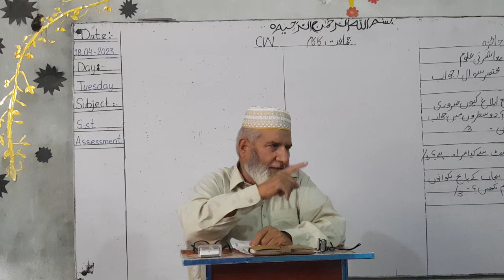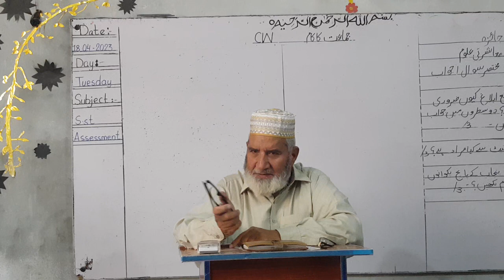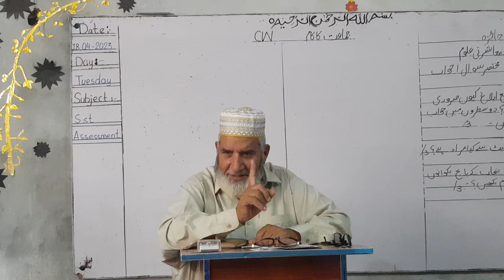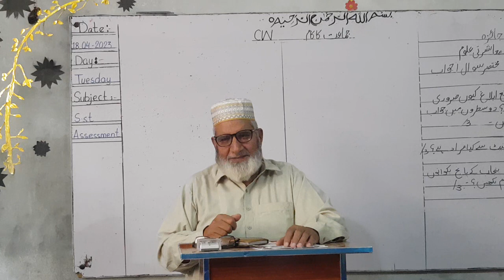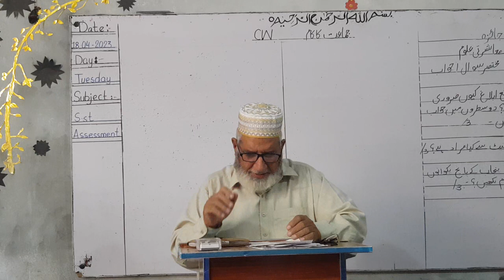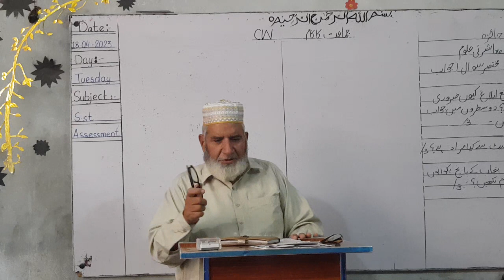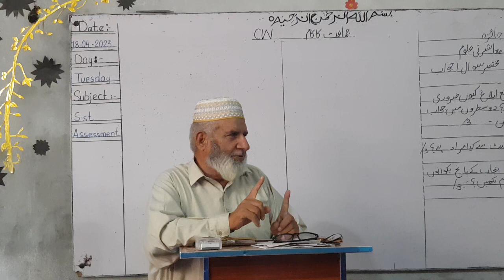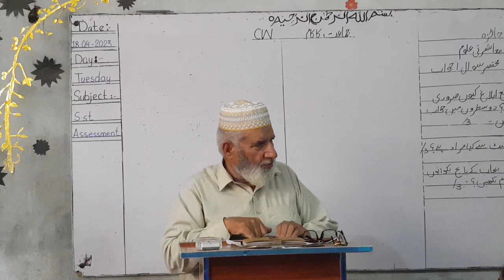lecture by professor Muhammad Ameen / AIMAS School